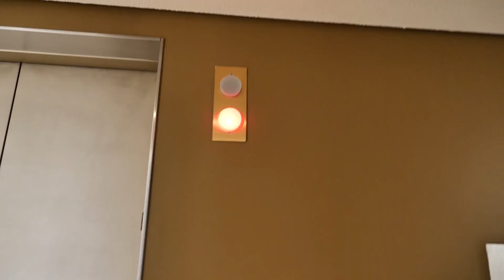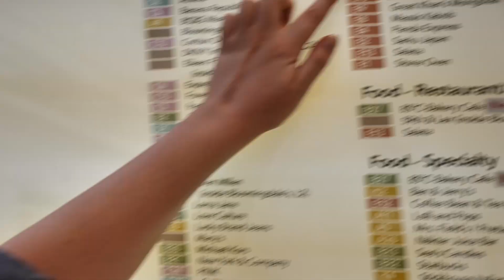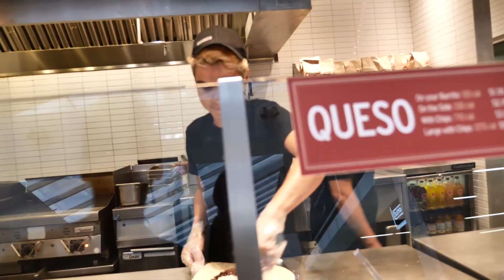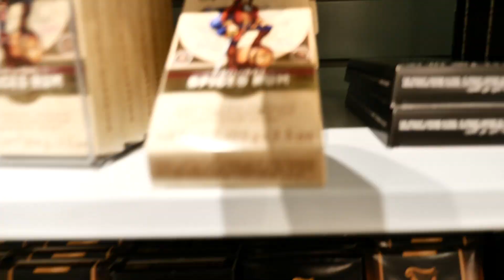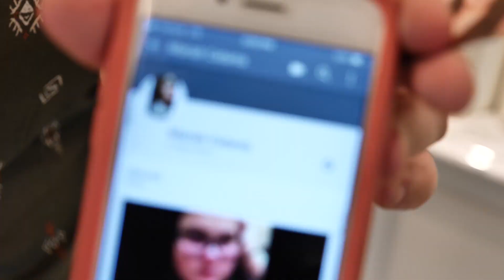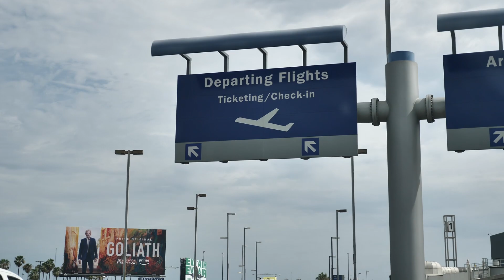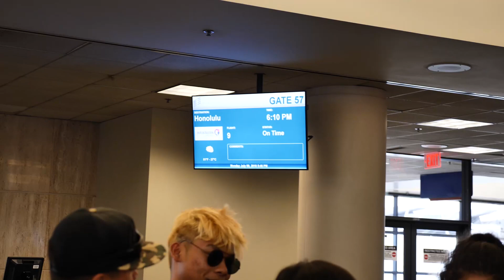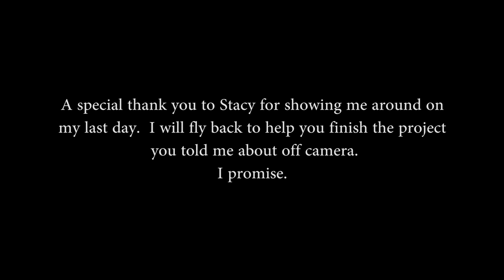After ANIME EXPO 2018 - WE STALKED SHANE DAWSON!? - LA Vlog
Anime expo is over! I had nothing to do so my new friend Stacy and I decided to Stalk Shane Dawson (TOTALLY NOT CLICKBAIT) but ended up having the most amazing time together!

United States